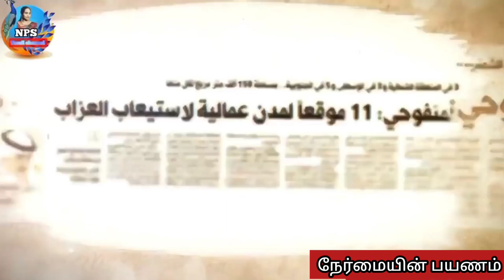March 21, 2023 குவைத் முக்கிய செய்திகள் kuwait today news ||Nps tamil channel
special thanks Arab Tamil news
kuwait tamil pasaga

kuwaitnews
kuuwaittodaynews
kuwaitbreakingnews
kuwaitlivenews
kuwaittopnews
kuwaitnewsheadline
kuwaitnewdupdate
kuwaittodayrate